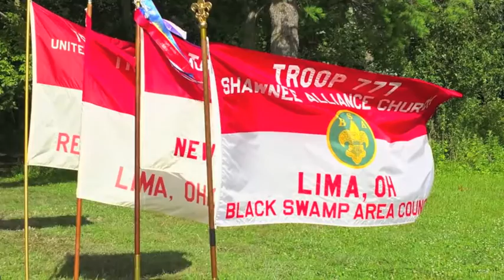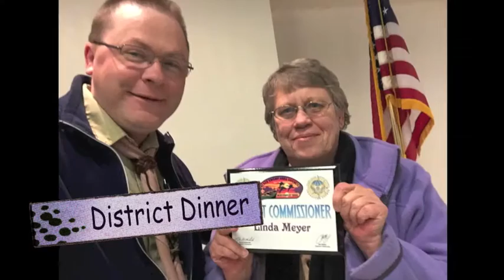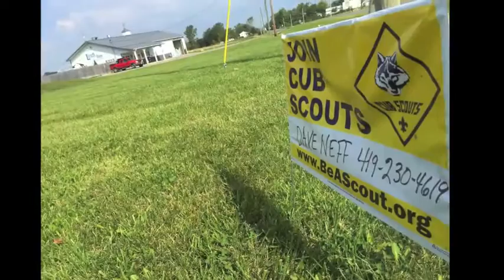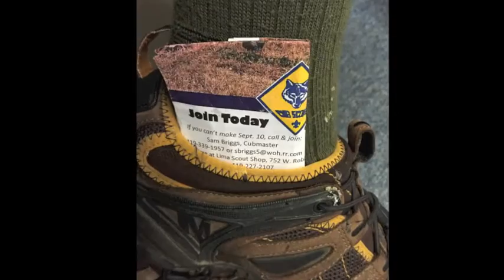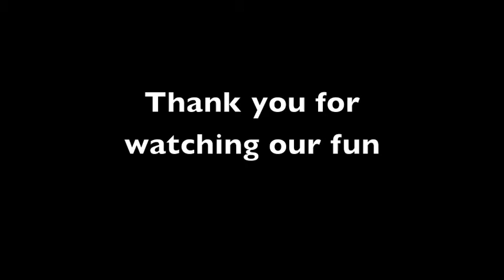Great Oaks District Boy Scouting 2015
A look at Boy Scouting, Cub Scouting, and Venturing in Great Oaks District in Black Swamp Area Council. Serving Allen County and Hardin County in Ohio, communities include Lima, Kenton, Spencerville, Elida, Bluffton, Ada, Forest, Mt. Victory, Delphos, Bath Township, Shawnee, Gomer, Allen East Schools, and others.
or go to BeAScout.org to find a group near you.